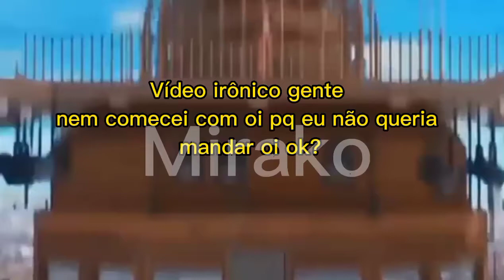Minha prima dando nomes ao os personagens de Miraculous 🤡💅 | Miraculous - Mirako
a minha voz mudando desde do último vídeo que fiz com voz-